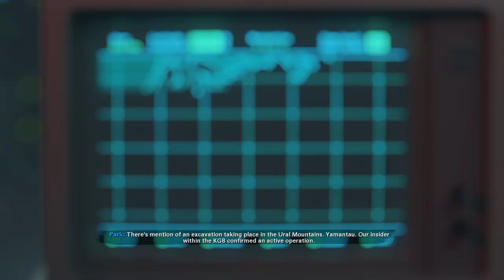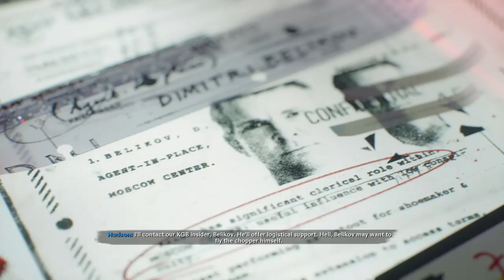Call of Duty: Black Ops Cold War Lets Play Episode 3- HUDSON KNEW?!?!